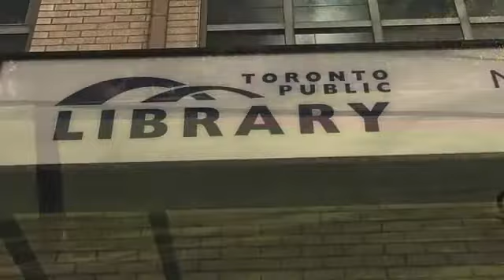Tour of Davisville Village, Leaside and Yonge & Eglinton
Join me for a tour of Davisville Village, Leaside and Yonge & Eglinton. I am a real estate agent specializing in mid-town Toronto. or my blog for more info.